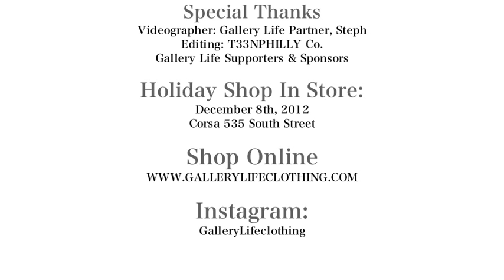Gallery Life Clothing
Gallery Life Clothing, Experience the Movement. Come out to the Holiday Shop In Store on December 8th @ Corsa 535 South Street.